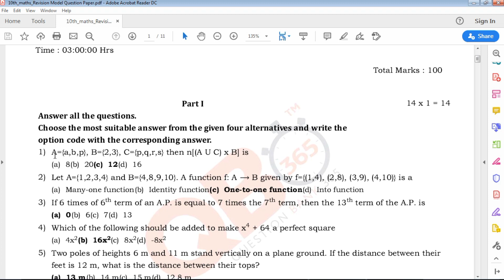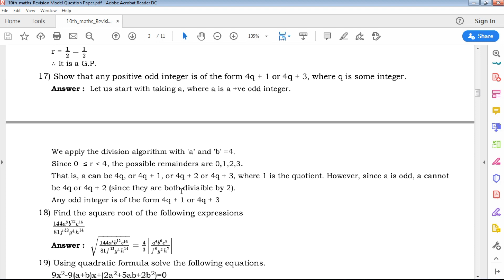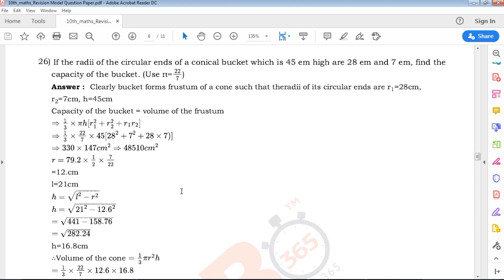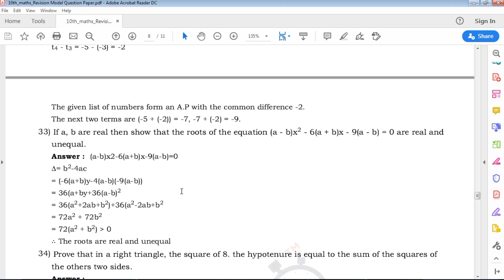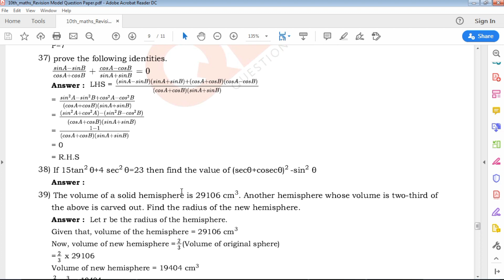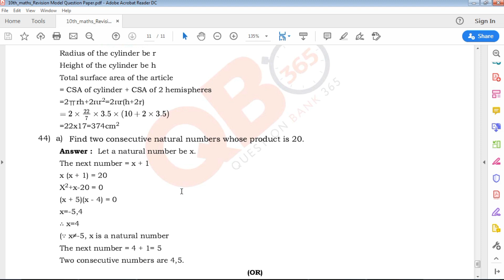TN | 10th Standard Maths Revision Model Question Paper 2020 With Answer Key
QB365 Provides Study Materials and Model Question paper and Exam tips for Class 6 to Class 12

TN 10th Standard Maths Revision Exam Model Question Paper With Answer Key
TN 10th Standard Maths Revision Exam Model Question Paper
10th Maths 1st Revision Model Question Paper 2020 With Answer Key
10th Maths 1st Revision Question Paper 2020 With Answer Key
Tamil Nadu state board 10th Standard Maths Revision Exam Model Question Paper With Answer Key study materials
10th Maths Revision Exam Model Question Paper With Answer Key
10th Maths Revision Exam Model Question Paper
Model Question Paper for 10th Maths Tamil medium
10th Maths Important Questions with Answer Key

10th Class Maths Study materials
Class 10 Maths
10th Maths Study Materials